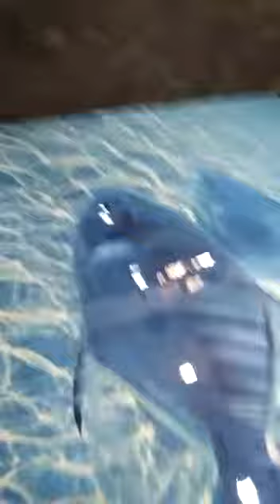3D flooring project done today in Raipur, India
3D Flooring India